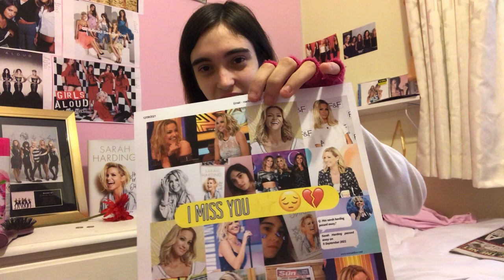How I possibly saw Sarah Harding’s spirit - also a message to the GA Fandom :)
This video was made and uploaded on Sunday 12th of September 2021.